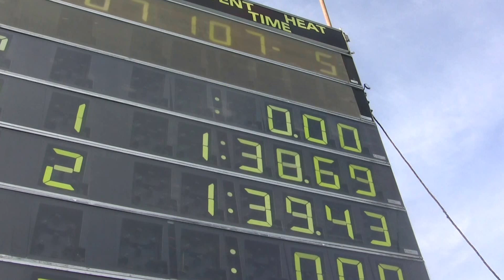2014 PC FW - L's 100 Breaststroke Preliminary 8/3/2014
L missed qualifying for the finals by 4 seconds.